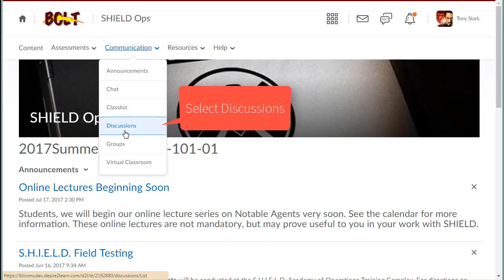BOLT Students Subscribe to Discussions